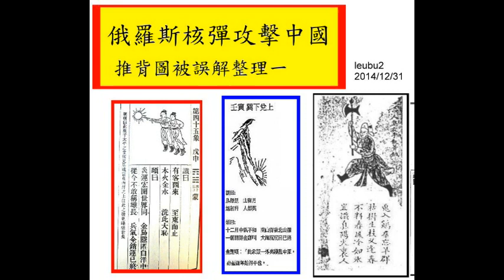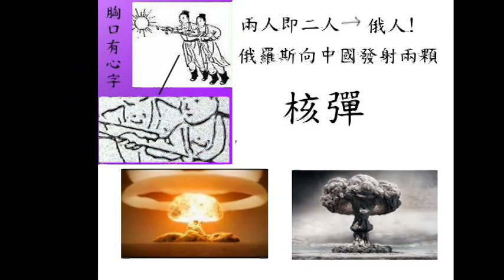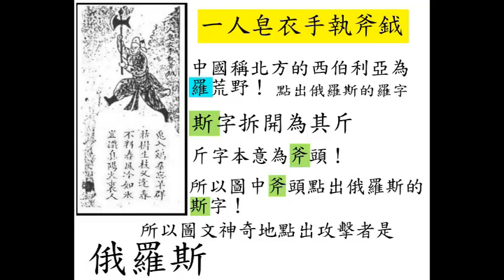俄羅斯核彈攻擊中國--推背圖被誤解之一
推背圖秩序被打亂後，圖文也被多次更易，至今已出現六種版本。但各朝代都有像唐朝袁天罡的通靈高人，如明代的劉伯溫。
  所以後人改易的推背圖有些是高人補充原版之意，可以合參，會有驚人的發現，並勘正被誤解的預言!